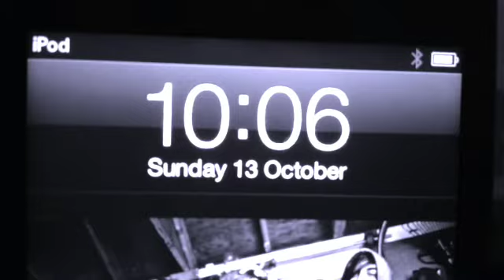"bethan mary leadley - lullaby" Fan Video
Fan video of "bethan mary leadley - lullaby"